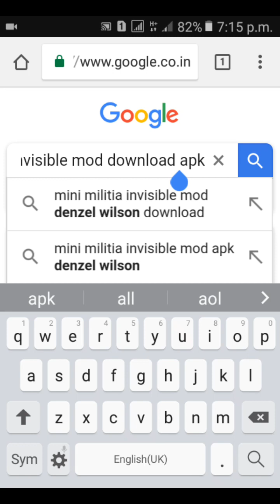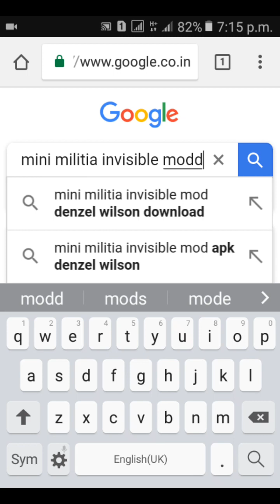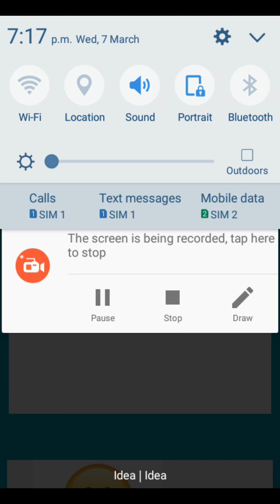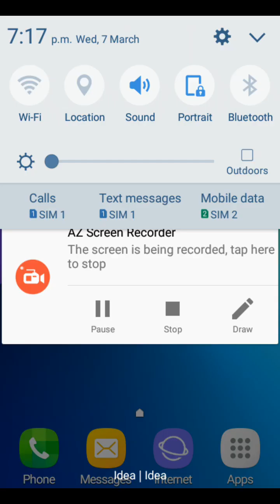Mini militia invisible mod